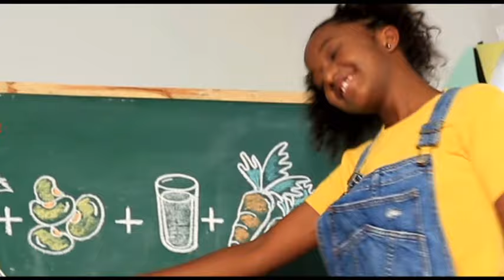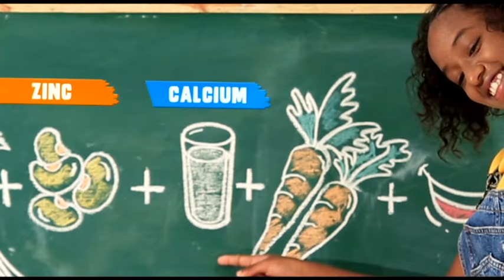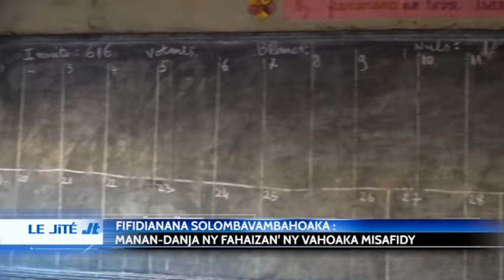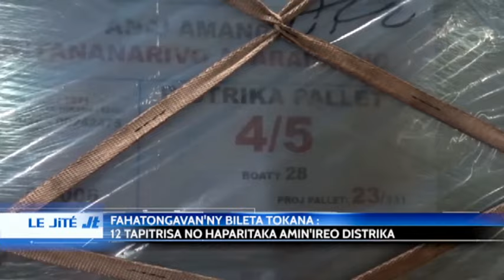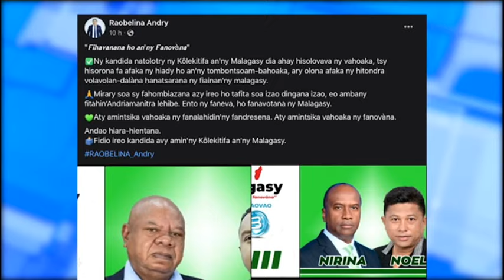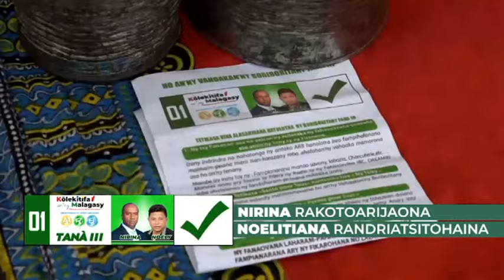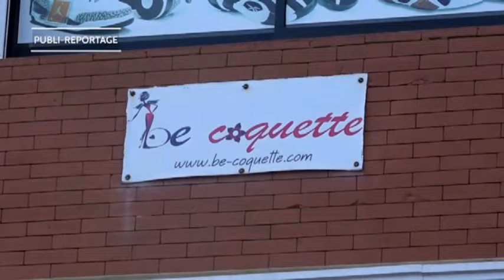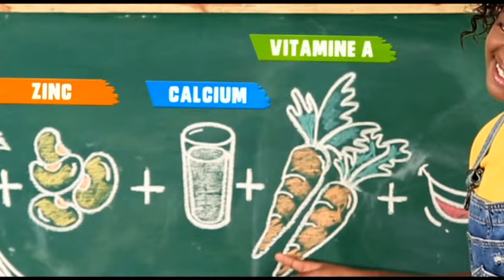LE JITE DU 08 MAI 2024